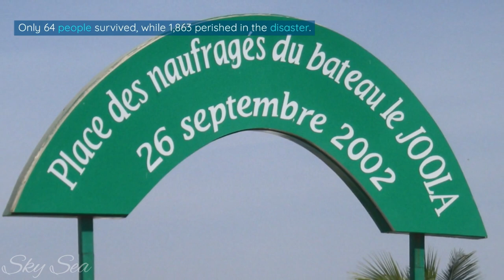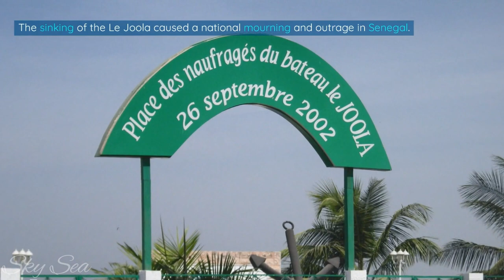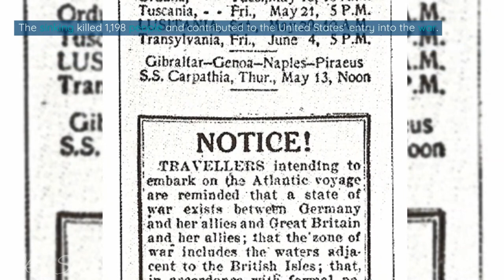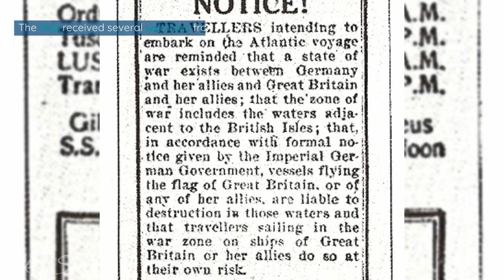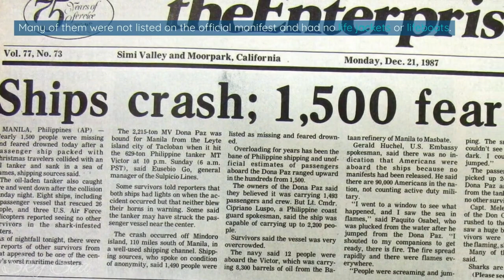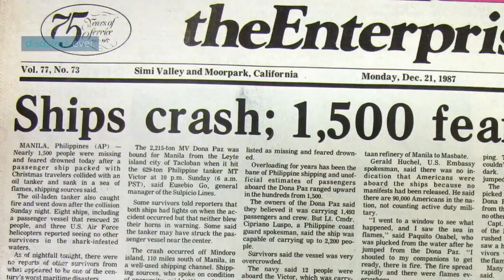3 Most Horrifying Ships Disasters That You Won’t Believe Happened! Even more than Titanic?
Hello welcome to Sky Sea Channel! In this video, we will talk about the 3 most horrifying ship disasters that you won't believe happened. These ships sank for various reasons, such as collisions, explosions, storms, or torpedoes. Many people died in these disasters, even more than Titanic. What are these ships? How are the stories behind their sinking? Watch this video until the end to find out the answers.